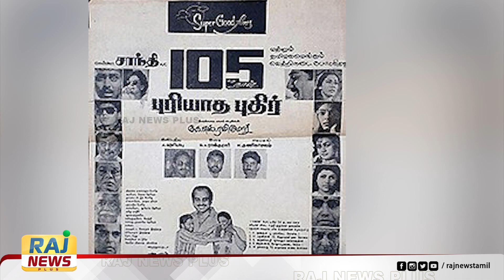கே.எஸ்.ரவிக்குமாரின் மகள் இவர் தானா? | Director K S Ravikumar | K S Ravikumar Wife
கே.எஸ்.ரவிக்குமாரின் மகள் இவர் தானா? | Director K S Ravikumar | K S Ravikumar Wife | K S Ravikumar Daughter